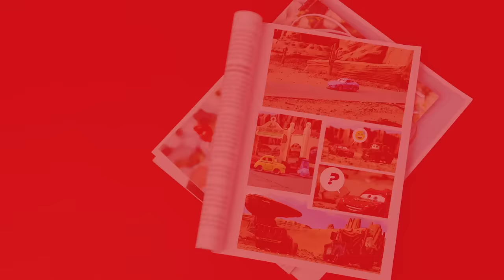Lightning McQueen and Mater’s Dinosaur Course Adventure! | Pixar Cars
In this stop motion inspired by Cars on the Road, Lightning McQueen and Mater discover a fossil and learn more about the dinosaurs roaming Radiator Spring! What kind of Prehistoric adventure will they drive into next?